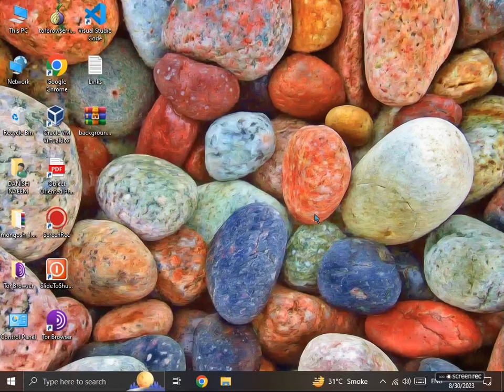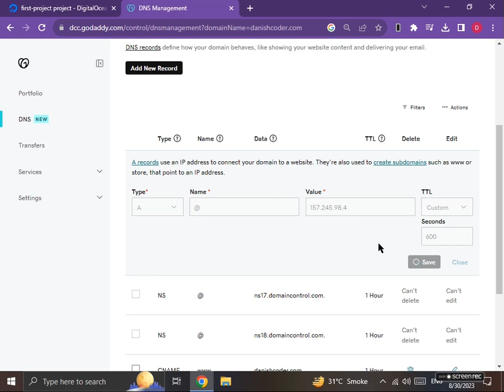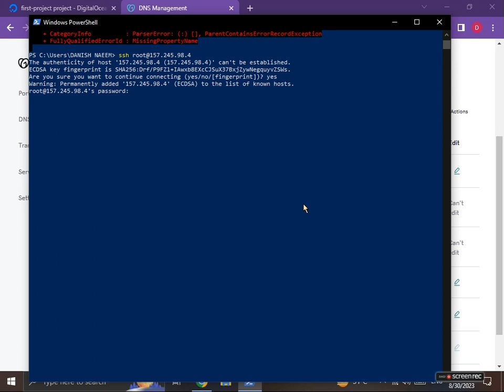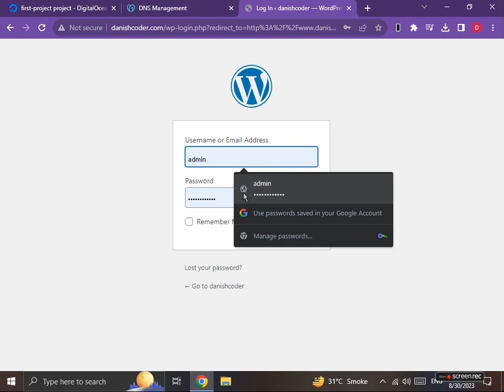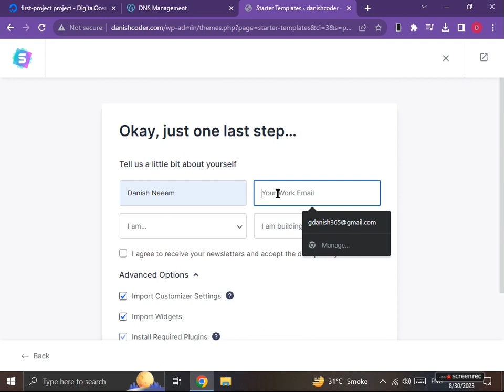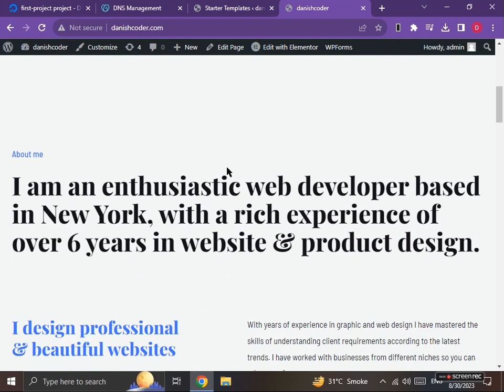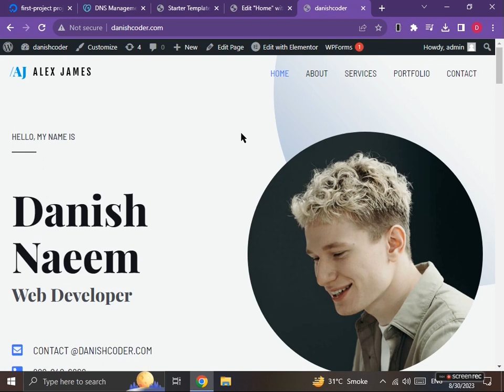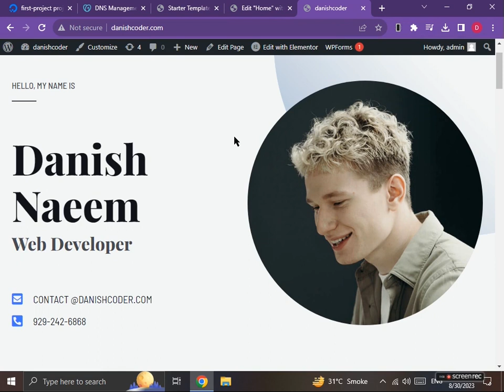How to Build and Deploy a Website in only 5 Minutes?? | Website Deployment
In this video we will be answering following of your queries:
website deployment,
deploy website for free,
free wordpress website deployment,
free deploy website,
deploy website free,
deploy your website for free,
react website hosting,
deploy a website for free,
firebase host website,
digitalocean static site,
deploy static website,
deploy free website,
website deployment free,
web hosting react,
free web deployment,
deploy site for free,
deploy static web app azure,
deploy my website,
deploy website on azure,
deploy html website free,
host a react website,
easiest way to deploy a website,
free deployment website,
deploy website on github,
host website firebase,
deploy site,
deploy react website,
deploy wordpress website,
github deploy website,
deploy wordpress site,
hosting angular website,
deploy website on firebase,
firebase deploy website,
deploy your website on cloud run,
firebase hosting multiple sites,
vercel website,
deploy next js on netlify,
deploy your website,
deploy react app azure,
webflow deployment,
react js website hosting,
host website netlify,
netlify host website,
deploy a static website,
best way to deploy website,,
deploy a website on github,
host web api in azure,
deploy portfolio website,
firebase hosting deploy to specific site,
deploy website on netlify,
host website heroku,
host react site,
kong deployment,
deploy website firebase,
heroku free web hosting,
deploy static website to azure,
deploy a website on azure,
host react js website,
host react website on aws,
build and deploy ecommerce website,
static web apps azure,
host flask website free,
digital ocean static site,
hosting django website on digitalocean,
firebase host static website,
deploy static site,
deploy django website,
firebase hosting site,
deploy site on netlify,
best way to deploy a website,
deploy node js website